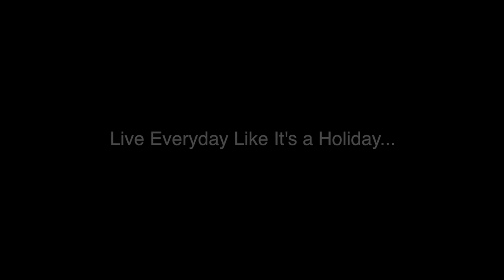Phil Dell Memorial Video